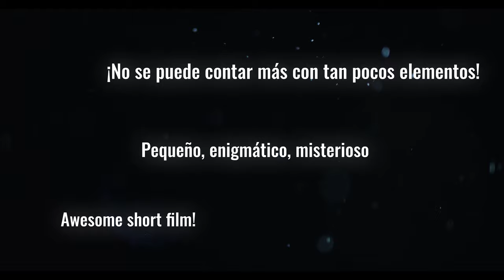CAMALÉON (2019) Teaser Trailer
Teaser trailer for the spanish short film "Camaleón" / Chameleon (2019). Written & directed by Rubén Torrejón, with Juan Salcedo and Marc Parejo, Music by Christopher Slaski, DP Alex Córdoba.

WATCH IT ON YOUTUBE!